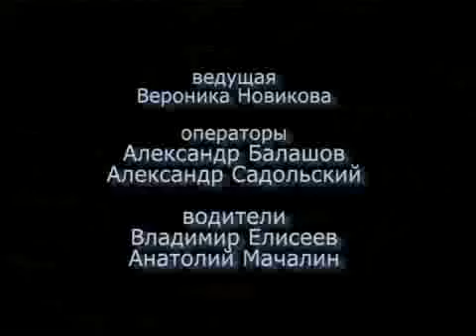Амархуу Борхуу: «Мой кот - великий путешественник»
Победитель проекта "Народный артист-3" (2006) на канале "Россия", солист группы "Премьер-министр" - Амархуу Борхуу (Интервью)